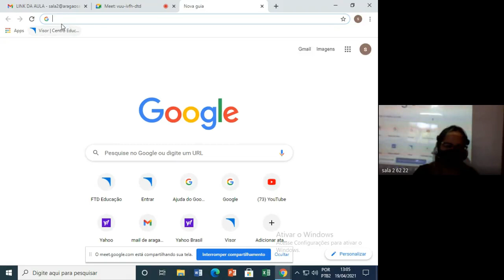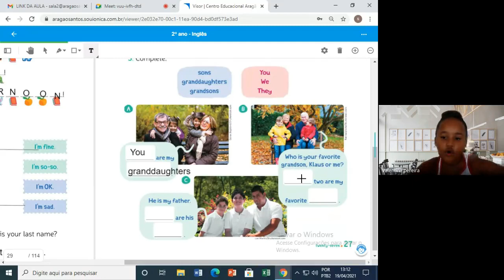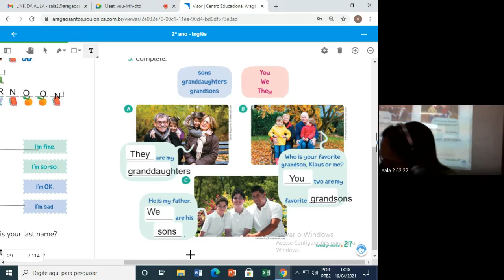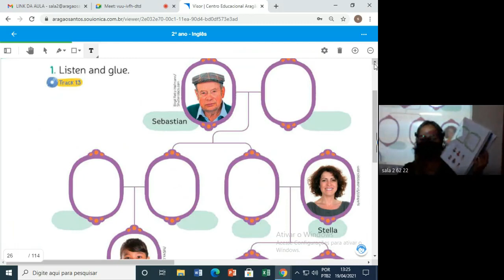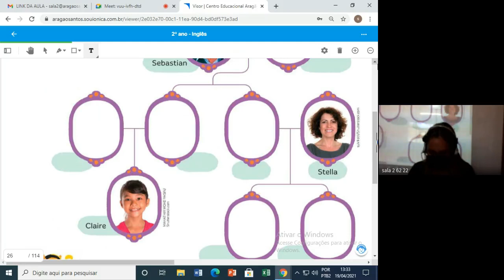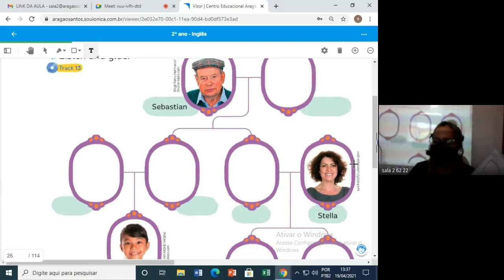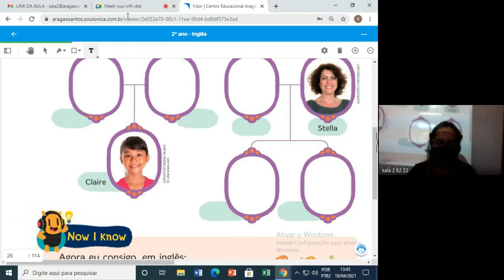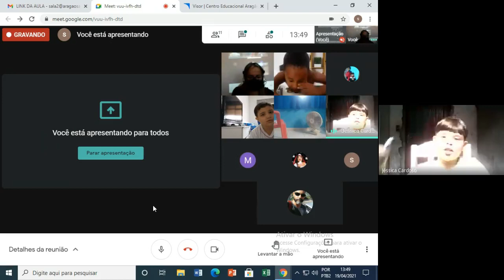2 ANO AMANDA INGLES